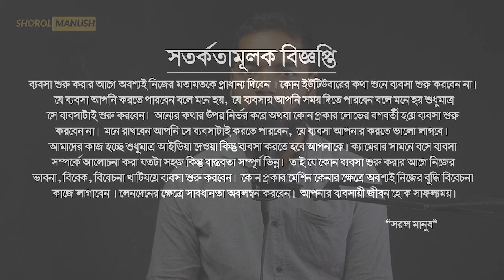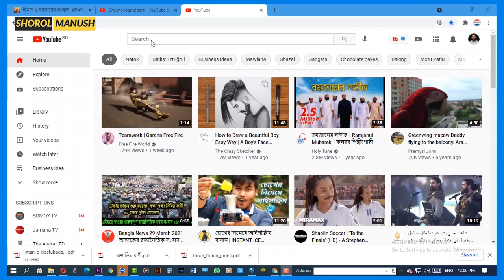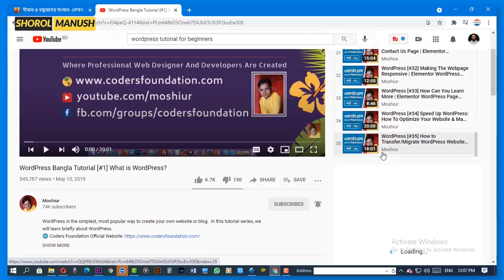ওয়েবসাইট তৈরি করে বিক্রি করার ব্যবসা । Website selling business idea Bangladesh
প্রচারেই প্রসার.

Shorol Manush